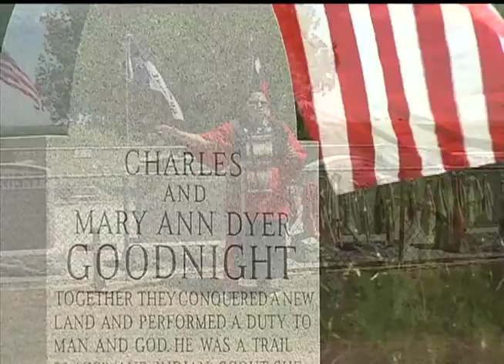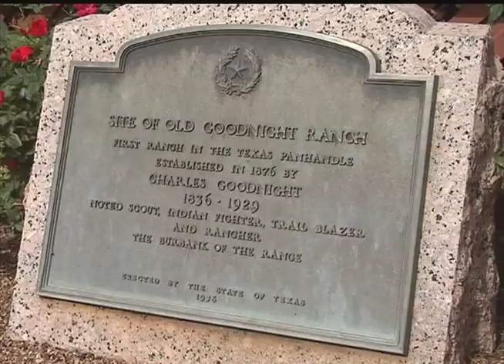Goodnight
The story of Colonel Charles Goodnight, the first rancher of the Texas Panhandle.  He was also a friend to Comanche Quanah Parker, a Freemason and a Texas Ranger.  Produced by Larry Lemmons for Panhandle Spirit for KVII-TV, Pronews 7, August 15, 2013. Texas Ranger Alvin Schmidt, Ranger Carl Weathers, Ranger Joe Davis, Quanah Parker descendent Benny Tahmahkera, Silversmith Kevin Johnson, Monti Goodin.